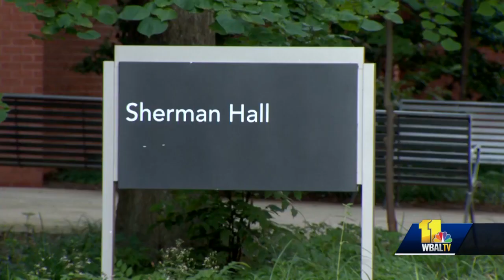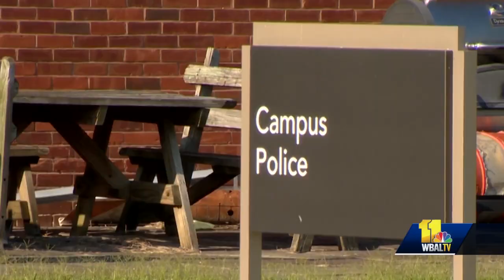UMBC police officer charged after series of campus arsons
A University of Maryland-Baltimore County police officer was charged with multiple counts of arson after a series of four fires on campus since December, according to the Maryland State Fire Marshal's Office.  A Baltimore County grand jury on Monday indicted Walter T. Christopher, 36, on 12 counts, including second-degree arson, second-degree malicious burning and malicious destruction of property while he was on duty as a campus police officer, investigators said.